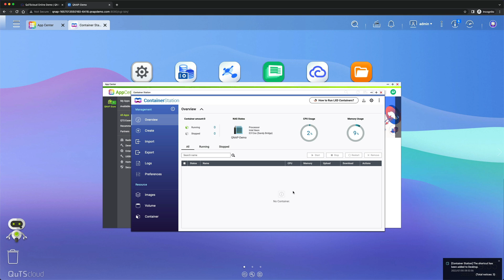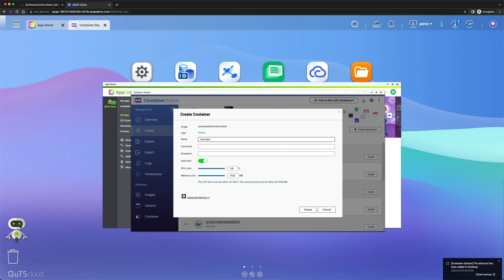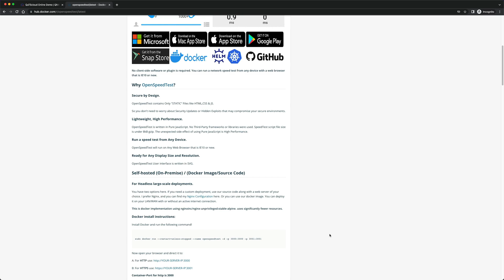How to Install OpenSpeedTest on a QNAP NAS